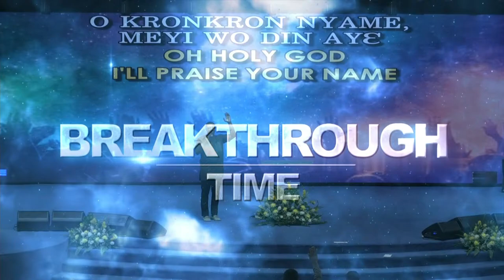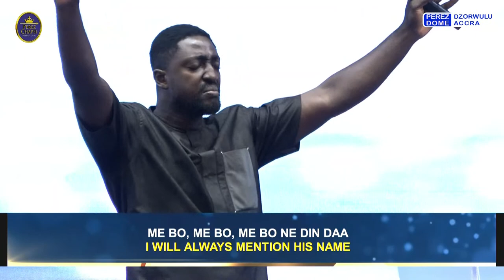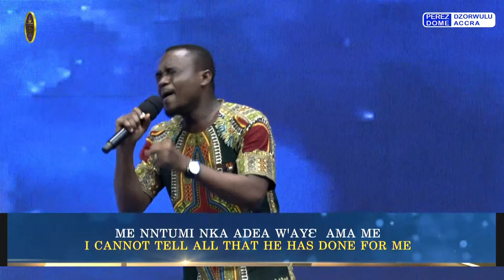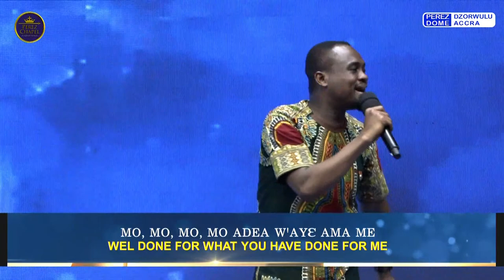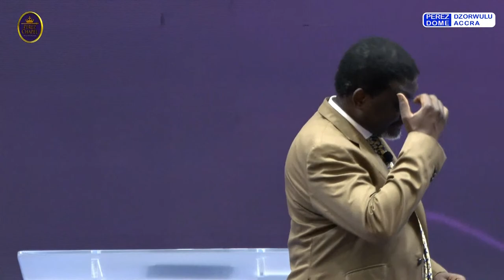Breakthrough Time with Archbishop Charles Agyinasare || 21.11.2023